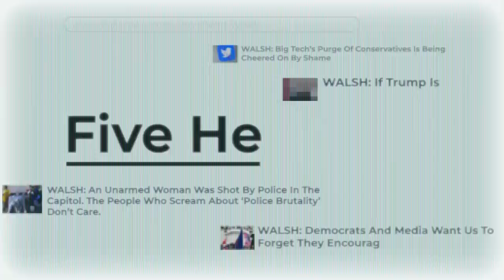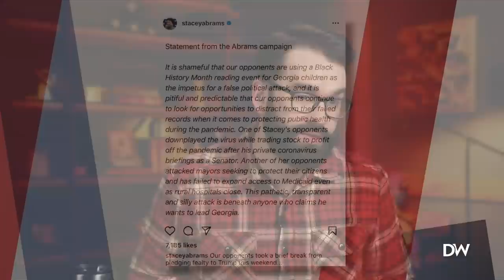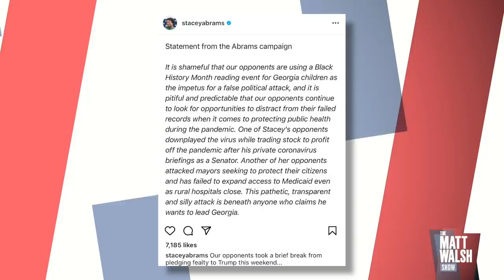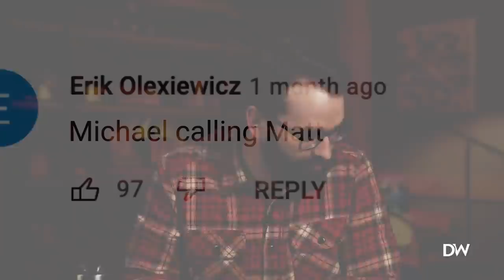What I Learned In A Third World Country | Ep. 884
00:00 - Opening
01:50 - What I Learned In A Third World Country
18:13 - The N-Word Controversy Is Ridiculous
21:20 - Stacey Abrams Takes Photo Unmasked With Masked Children Behind Her
30:01 - NBC's Winter Olympics Ratings Tank
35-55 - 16 Women's Penn State Swimmers Write Letter To University About Lia Thomas
41:41 - Brian Stelter Comments On Jeff Zucker Leaving
45:16 - The Comments Section
56:34 - Brian Flores Is Canceled

Today on the Matt Walsh Show, as I return from my excursion into the third world, we will talk about the pain of suffering of people in this country. Specifically, those who are deeply suffering because of Joe Rogan’s podcast. Also, Stacey Abrams poses for a photograph which unwittingly summarizes two years of insane COVID policies all at once. And the Olympics have started but nobody is watching. CNN hilariously mourns the loss of its boss, after he was ousted because of the latest sex scandal at the network. And in our Daily Cancellation, we will deal with the NFL head coach who says he is the victim of racism. Poor guy.

The world’s best-selling LGBT author (me) now has his own merch line

I am now a self-acclaimed beloved children’s author. Reserve your copy of my new book

Turn on reminders and tune in for this one-time premiere event of Shut In on